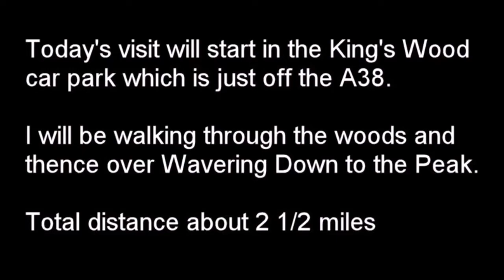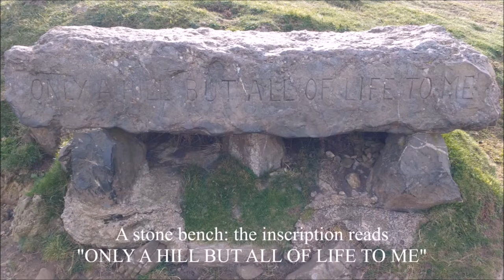Crook Peak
A visit to Crook Peak in Somerset with my drone.
First published February 2018